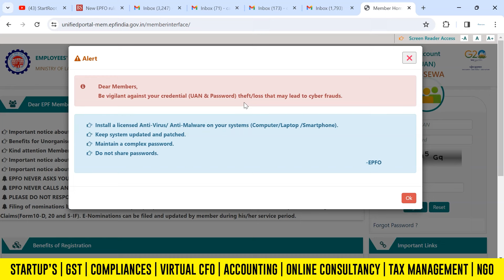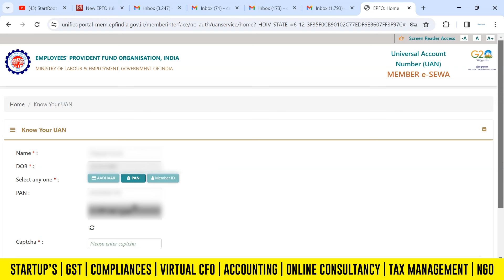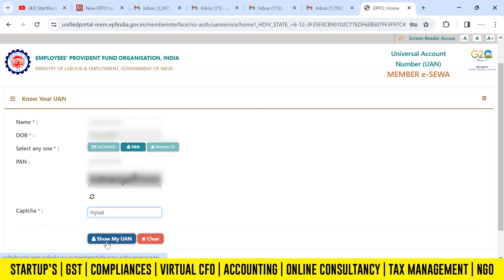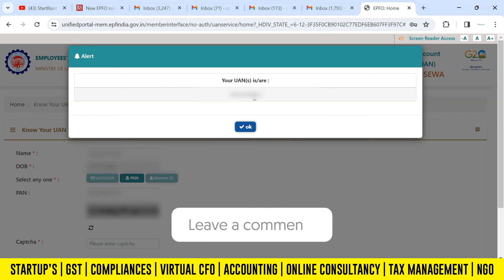Automatic PF Transfer on Switching Job | EPFO Update | Provident Fund Latest News